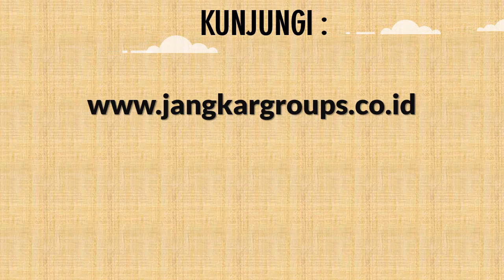Persyaratan Visit Visa Ke Indonesia WNA Papua New Guinea